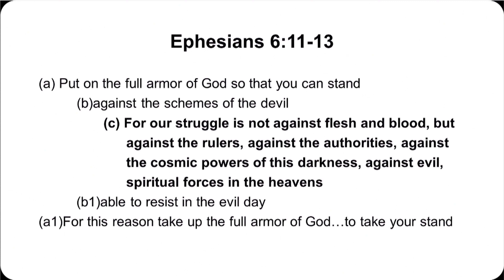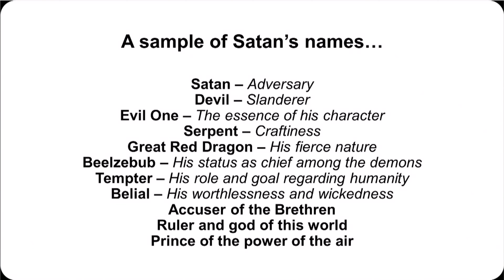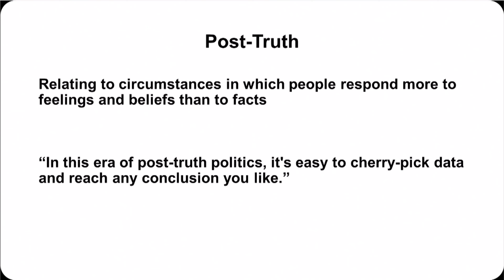ShowUp! By Bill Warner (Ephesians 6:10-20)